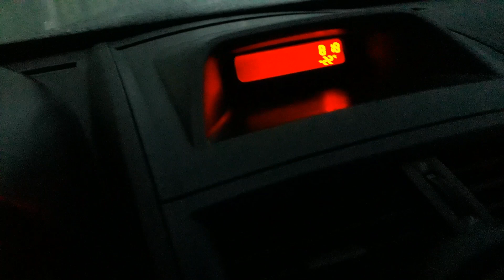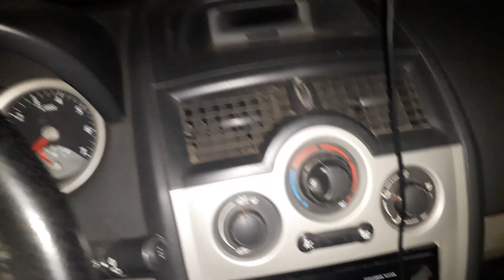Треснуло лобовое стекло на морозе! МОЯ ОШИБКА?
На моём автомобиле треснуло лобовое стекло на морозе. Лобовое стекло никогда не треснет если придерживаться одного правила, которое я теперь применяю. Почему оно треснуло лобовое стекло вы узнаете посмотрев это видео.